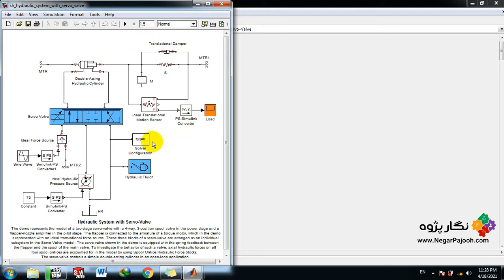Hydraulic System with Servo-Valve-MATLAB